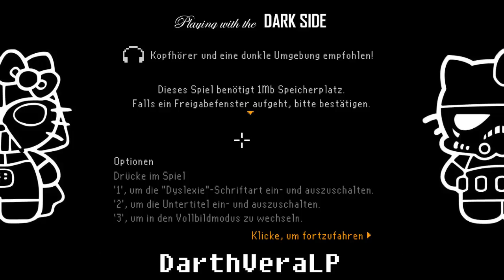Let's Flash The Last Door - S1 Episode 2 #01 Zurück ins Kloster - Amen!!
Weiter geht's in der Story "The Last Door".

Um unsere Alpträume zu verstehen, hilft auch keine Hypnose. Also ab geht's auf eine Reise in die Vergangenheit (im bildlichen Sinne) um nach Anhaltspunkten zu suchen.

Das Intro erinnert schwer an Sakrileg. Bin seeeeehr gespannt! :D

*** Vergeben und vergessen?? Ich bin weder Jesus noch hab ich Alzheimer! ***